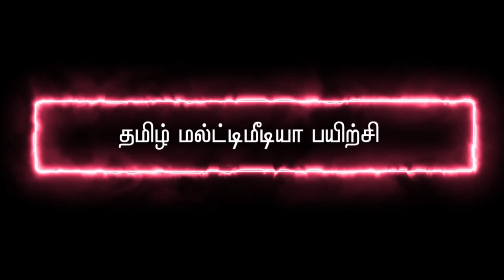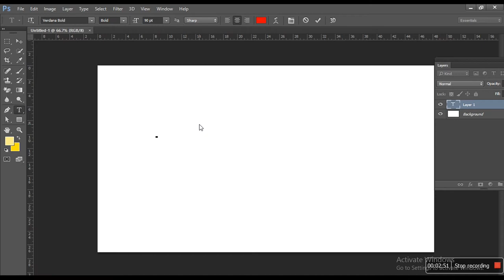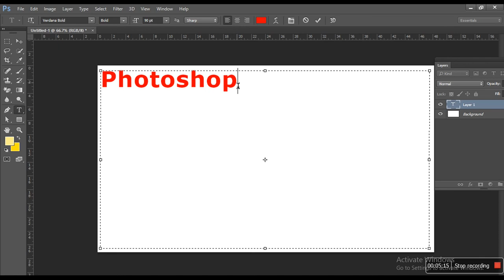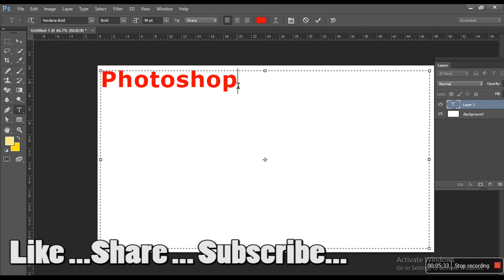PHOTOSHOP Text Alignment பயிற்சி வீடியோ தமிழில்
தமிழ் மல்டிமீடியா பயிற்சி

போட்டோஷாப்,
கோரல்டிரா,  ,
இல்லஸ்ட்ரேட்டர்,
இன்டிசைன்,
பேஜ்மேக்கர் ,
அடோப் பிரிமியர்,
ஃப்ளாஷ்,
3டி மேக்ஸ்,
மாயா.

மல்ட்டிமீடியா Software பயிற்சி வீடியோ மற்றும் குறிப்புகள் தமிழில்.

Graphics Designing : Photoshop, Illustrator, Indesign, Corel draw, Pagemaker,

Webdesign : html, CSS , Dreamweaver.

2D Animatin : Flash.

3D Animation : 3ds Studio Max, Maya.

VFX : Adobe After Effects.

மல்டி மீடியா துறையில் உள்ள வேலை வாய்ப்பு தகவல்கள்.

நன்றி. !!!